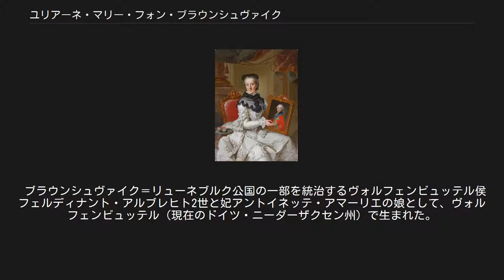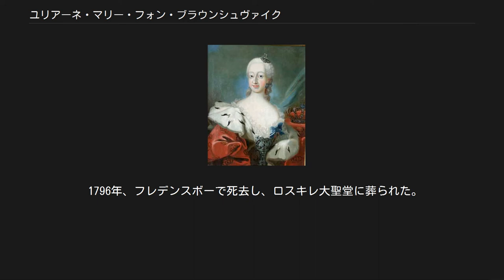ユリアーネ・マリー・フォン・ブラウンシュヴァイク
デンマーク＝ノルウェーの王妃
一人息子フレゼリク王子の肖像を持つユリアーネ･マリー ユリアーネ・マリー・フォン・ブラウンシュヴァイク＝ヴォルフェンビュッテル（独：Juliane Marie von Braunschweig-Wolfenbüttel, 1724年9月4日 - 1796年10月10日）は、デンマーク＝ノルウェーの王フレデリク5世の2番目の王妃。
デンマーク語名はユリイェーネ・マリー（Juliane Marie af Braunschweig-Wolfenbüttel）。
 ブラウンシュヴァイク＝リューネブルク公国の一部を統治するヴォルフェンビュッテル侯フェルディナント・アルブレヒト2世と妃アントイネッテ・アマーリエの娘として、ヴォルフェンビュッテル（現在のドイツ・ニーダーザクセン州）で生まれた。
 長兄はブラウンシュヴァイク＝ヴォルフェンビュッテル公カール1世。
次兄アントン・ウルリヒはロシア皇帝イヴァン6世の父。
姉達のうち、長姉エリーザベト・クリスティーネはプロイセン王フリードリヒ2世の妃になり、次姉ルイーゼ・アマーリエはフリードリヒ2世の弟アウグスト・ヴィルヘルムの妃となりフリードリヒ・ヴィルヘルム2世を産んだ。
 1752年、最初の王妃ルイーセを亡くして寡夫となっていたフレデリク5世と結婚し、一人息子フレデリク（1753年 - 1805年）をもうけた。
フレデリク王子はデンマーク王クリスチャン8世の父である。
王妃としてのユリアーネは目立つ存在ではなかった。
彼女が重要性を増すのは、王太后となってからである。
 女王の正装に理想的結婚章を佩用 1766年、フレデリクと死別した。
継子であるクリスチャン7世が即位したが政治的なことには無関心であったため、権力を王妃カロリーネ・マティルデとその愛人ヨハン・フリードリヒ・ストルーエンセ達に握られた。
2人は自由政治の信奉者で、貴族の反対を押し切ってより民主的な法の成立を急いだ。
その改革策は周囲の反感を招き、ユリアーネは反ストルーエンセ派の貴族達の中心に位置するようになっていった。
彼女は王妃とストルーエンセの姦通を理由に彼らの政権を覆したクーデターの旗印となった。
1772年、ストルーエンセは処刑され、カロリーネ・マティルデはドイツへと追放された。
 ユリアーネの息子フレデリクは摂政となった。
しかし現実には、彼は母の操り人形であり、摂政政治の真の統治者はユリアーネであった。
1784年、王太子が即位しフレデリク6世の親政が始まると、ユリアーネと摂政フレデリクは政治の表舞台から遠ざけられた。
 1796年、フレデンスボーで死去し、ロスキレ大聖堂に葬られた。
 ユリアーネ・マリー の肖像ほかを収蔵 (英語)